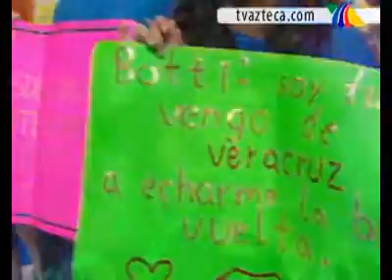PAOLO BOTTI 'PAYASITO' EN PARA TODOS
LUIS ARMANDO CANTA PAYASITO EN PARA TODOS